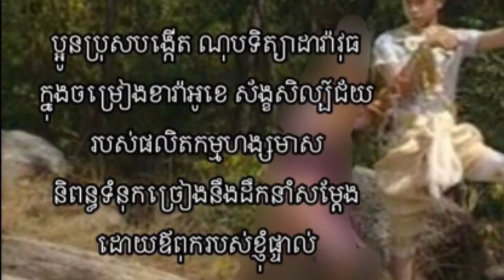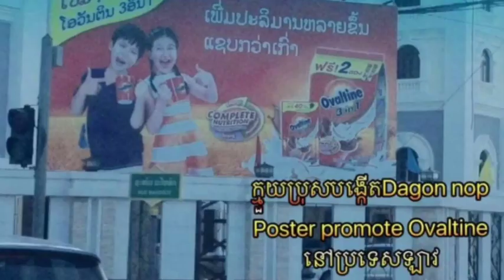ថ្នាក់ដឹកនាំគំរូ ឯកឧត្តម គួច ចំរើន ផ្តល់ថវិកាផ្ទាល់ខ្លួនដល់... ទេព រិនដារ៉ូ កាលនៅក្មេង,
ថ្នាក់ដឹកនាំគំរូ ឯកឧត្តម គួច ចំរើន ផ្តល់ថវិកាផ្ទាល់ខ្លួនដល់... ទេព រិនដារ៉ូ កាលនៅក្មេង, រចនា រ៉ាវ៉ាឌិ, សួស្តីពុកម៉ែបងប្អូនមិត្តភក្តិ និងប្រិយមិត្តទាំងអស់